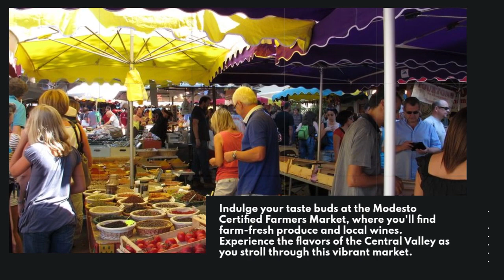What is special about Modesto California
Youtube video description for reverse mortgage california
O1ne Mortgage DBA Reverse Mortgage California is a reputable company dedicated to serving homeowners in California with expert guidance and personalized solutions. We specialize in reverse mortgages, offering seniors a way to tap into the equity of their homes and improve their retirement plans. With our extensive knowledge and experience, we help clients navigate the complexities of reverse mortgages, providing them with financial flexibility and peace of mind. Our team of professionals is committed to delivering exceptional service, ensuring that each client receives the personalized attention they deserve. Discover how Reverse Mortgage Cali can help you unlock the potential of your home and secure a brighter future.

Location:
Reverse Mortgage California.
1906 W. Garvey ave S
Suite 200